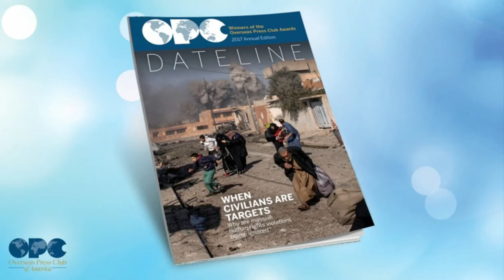OPC Awards Dinner - James Valenti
To kick off this year’s Annual Awards Dinner, OPC President Deidre Depke presents the President’s Award to journalists killed while covering Syria, and Bill Holstein speaks about the legacy of Roy Rowan.